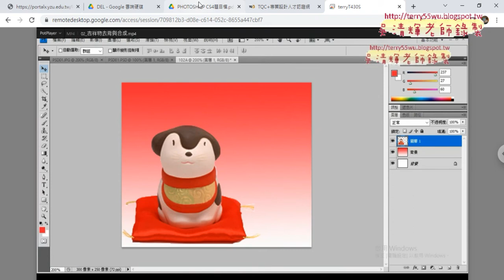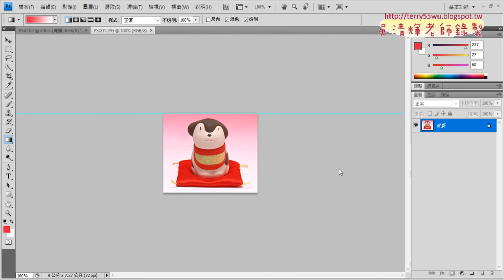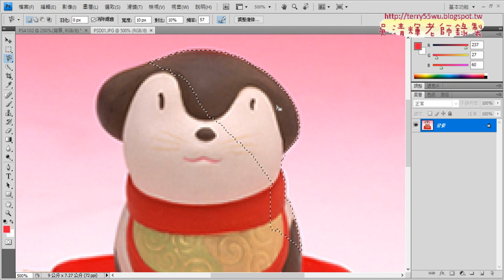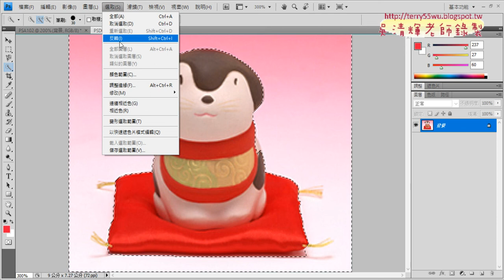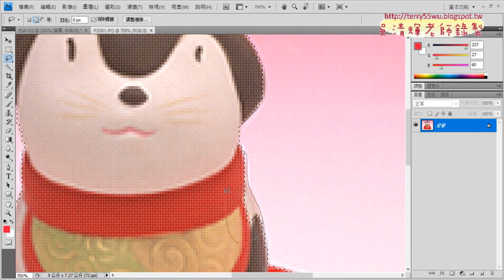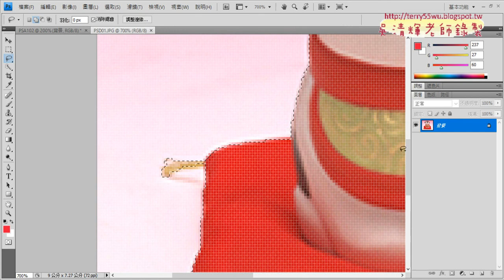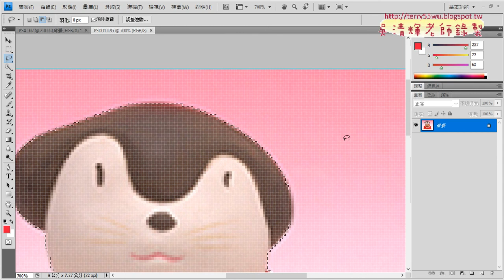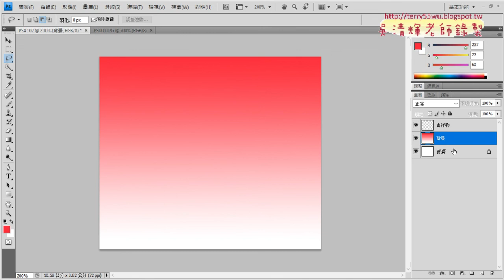04 選取吉祥物與新增圖層